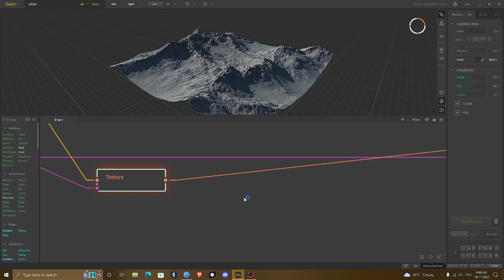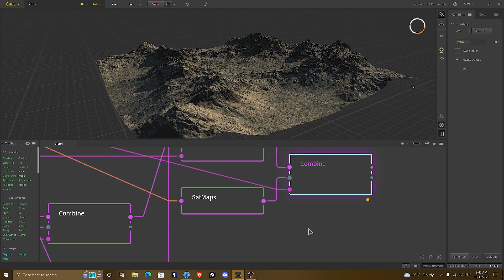Rugged hills ranges created in gaea. (quadspinner)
This scene was created in new production ready gaea.